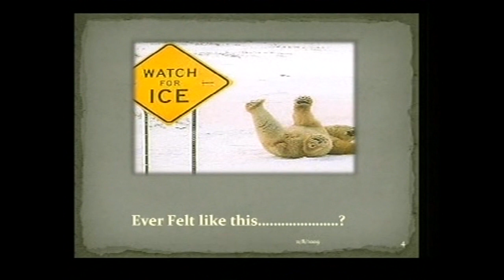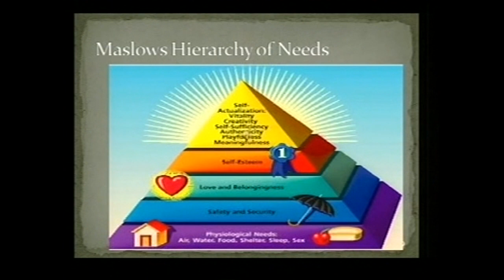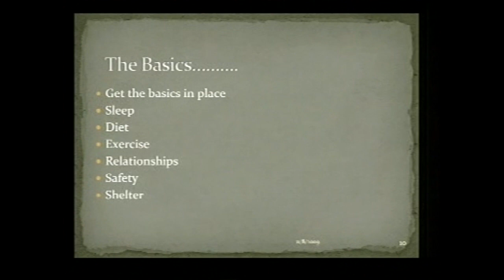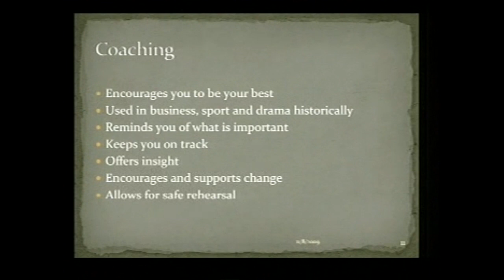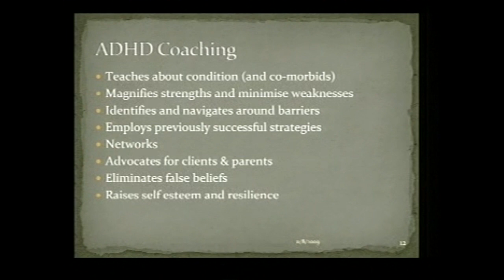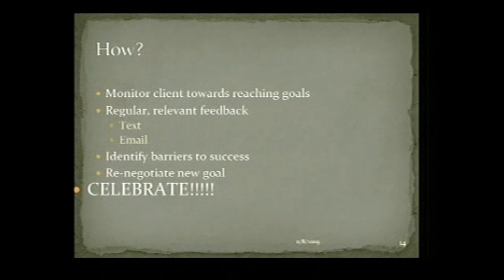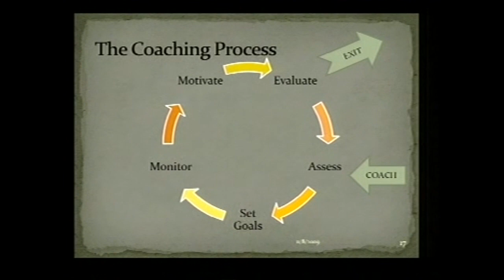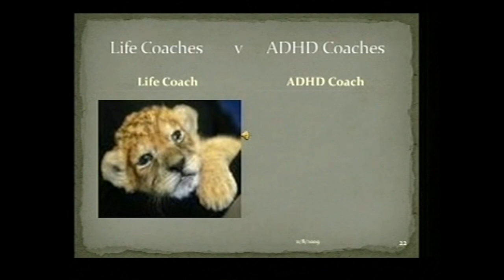Introduction to ADHD Coaching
An overview of ADHD Coaching by Janet Assheton.